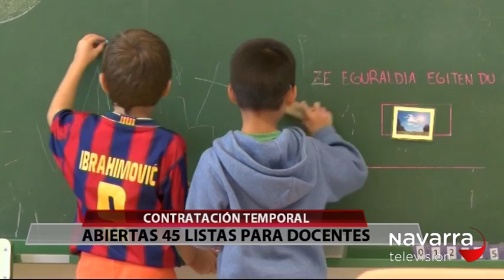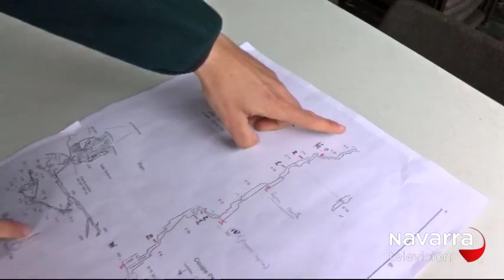NOTICIAS NAVARRA 20.30H 15/01/2018